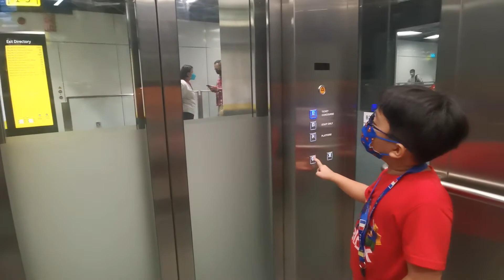Mayflower MRT Station Thomson East Coast Line || Otis Lift